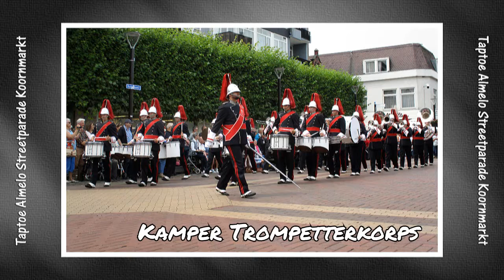Almelo Streetparade Koornmarkt 16 juni 2018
Almelo, the Netherlands: Streetparade van iserlohn, Jong DVS Katwijk, Kamper Trompetterkorps en Advendo op de Koornmarkt in Almelo op 16 juni 2018. s'Avonds namen zij deel aan de Taptoe in het Polman stadion ook in Almelo. Zie ook de andere video met Advendo. Meer informatie